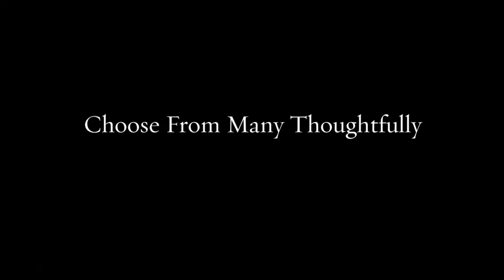Experience Modern Amenities | The Mansions of Georgetown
The Mansions of Georgetown
1400 Westinghouse Road
Georgetown, Tx